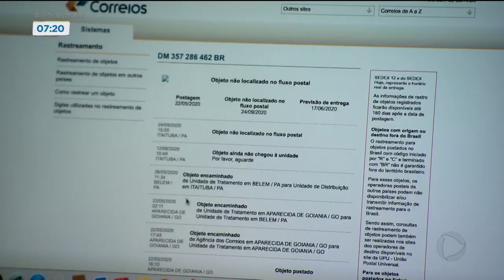CELULAR DE R$ 8 MIL É EXTRAVIADO DURANTE ENTREGA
UM EMPRESÁRIO CONTRATOU O SERVIÇO DOS CORREIOS PARA ENTREGAR UM CELULAR DE  MAIS DE OITO MIL REAIS, EM DEZ DIAS E TEVE ENTREGA EXTRAVIADA. ISSO FOI EM MAIO, E ATÉ HOJE ELE NÃO TEVE INFORMAÇÃO DO QUE ACONTECEU.